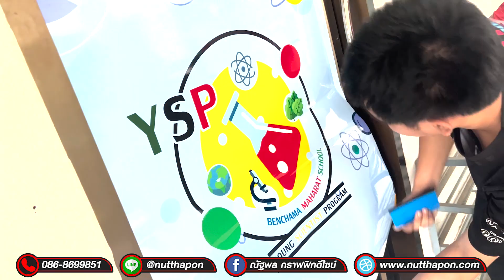EP24 สติ๊กเกอร์พิมพ์พร้อมเคลือบกันรอย โรงเรียนเบ็ญจะมะมหาราช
ณัฐพล กราฟฟิกดีไซน์
✅รับพิมพ์สติ๊กเกอร์ ราคาส่ง
✅รับพิมพ์ DTF ราคาส่ง
✅รับพิมพ์ นามบัตร/ใบปลิว/แผ่นพับ ราคาส่ง
☎️ โทร.045-950448
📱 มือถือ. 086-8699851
⏰เปิดบริการ 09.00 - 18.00 น.